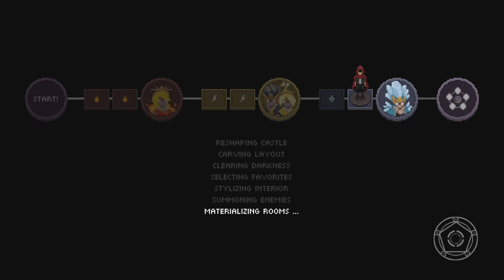Wizard of Legend Vampiric Summoner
This run really only gets together towards the end, but for sure has some tank ability, I just suck at the 3rd bosses.
Great game, every run feels different